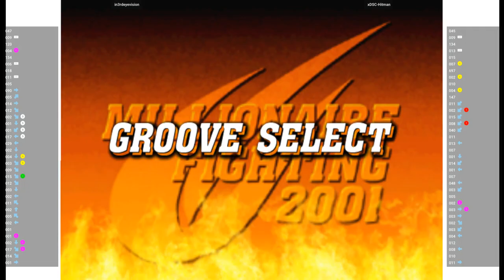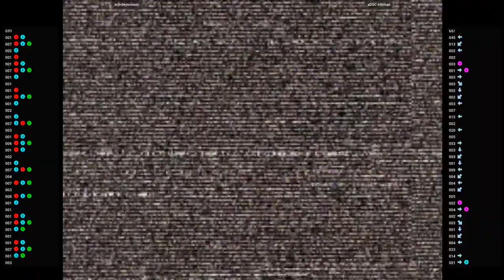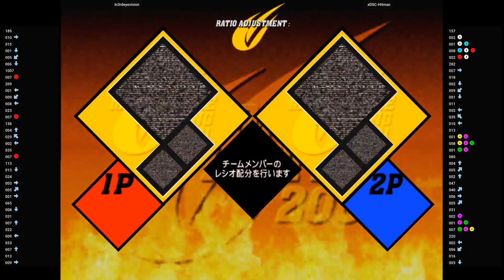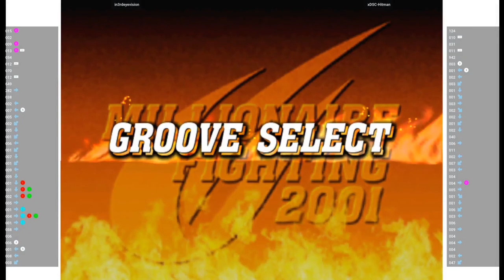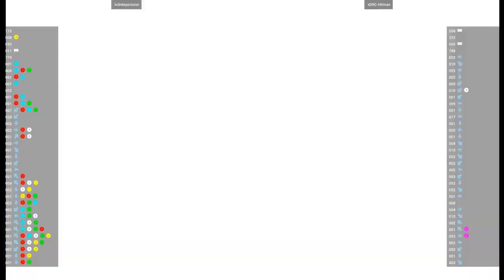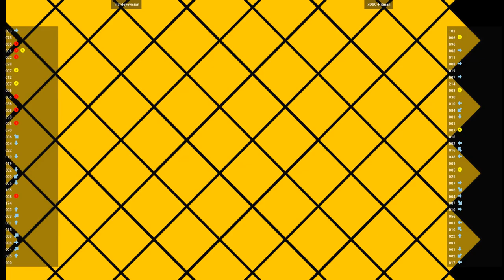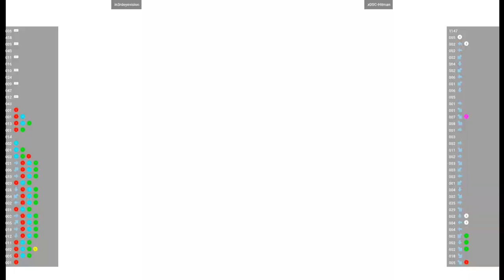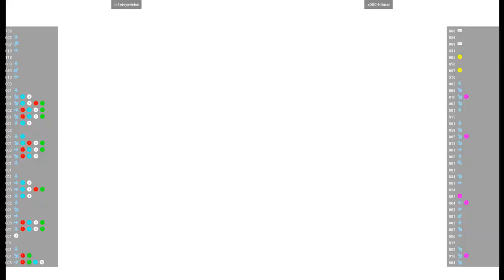CVS2 🕹 in3rdeyevision VS xDSC-Hitman